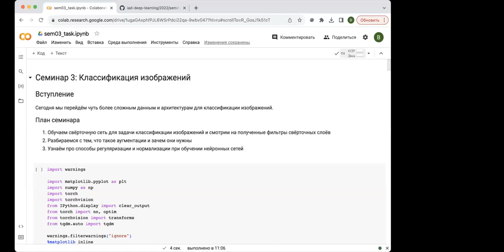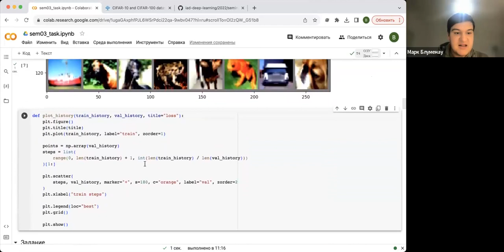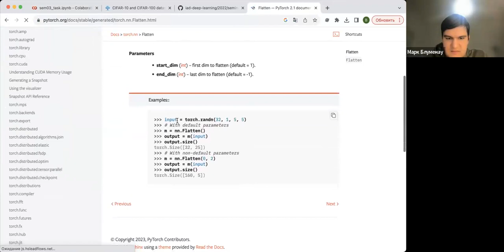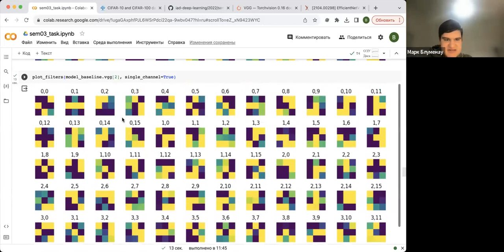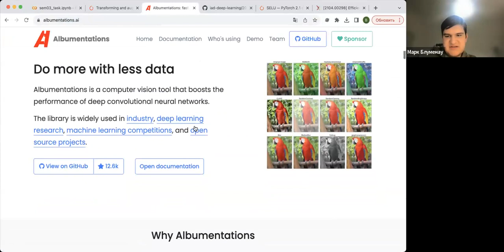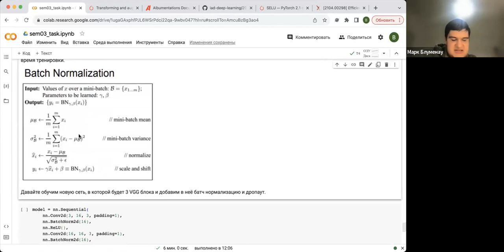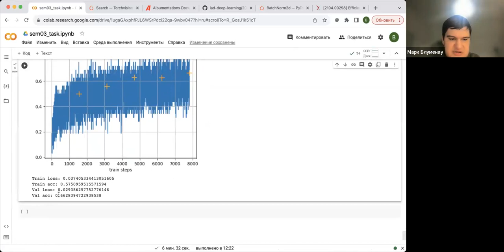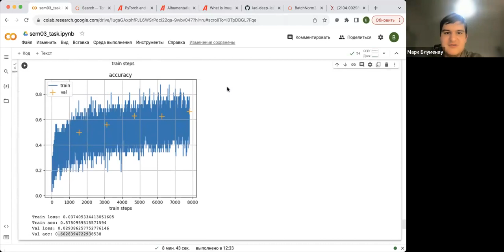Основы глубинного обучения — семинар 3 (ИАД-4)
Семинарист – Марк Блуменау